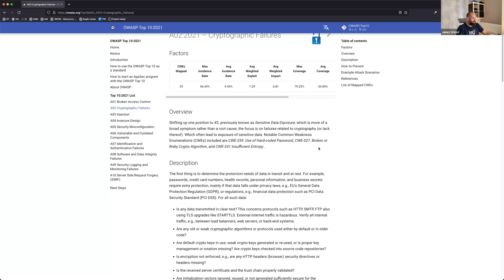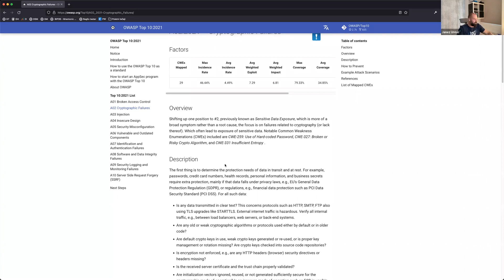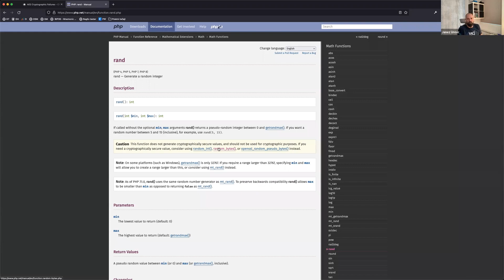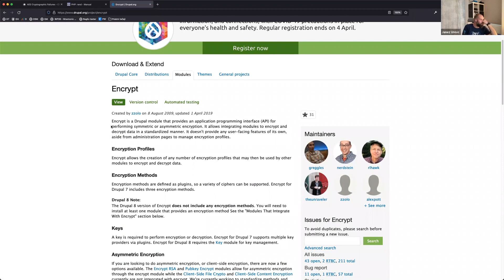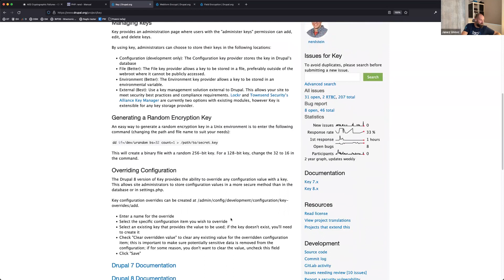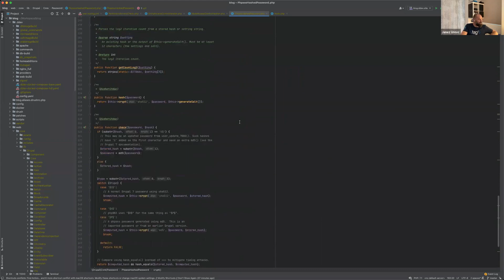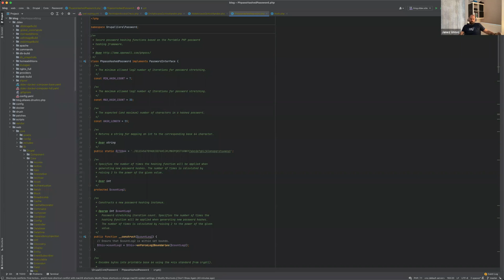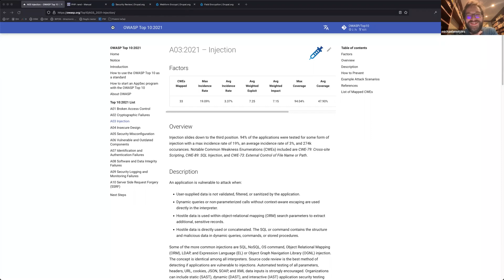A02 Crypographic Failures: OWASP Top 10: Drupal Focus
A02 - Cryptographic failure
Trainer: Janez Urevc

This topic was previously #3, called Sensitive Data Exposure. The topic was renamed to indicate the root cause of data exposure and system compromise: failures related to system cryptography.

This revised category focuses more on the causes of data exposure, rather than the exposure itself. In this talk, Janez covers password security, hashing algorithms, http vs https, and other ways that you can ensure that your data is encrypted from beginning to end - ensuring your users have a harder time compromising your system, intentionally or not.